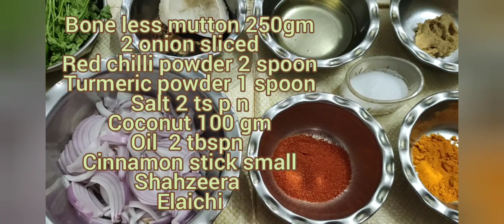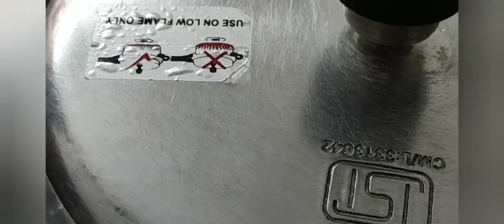Mutton Masala مسالا لحم الضأن मटन मसाला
Mutton Masala

"The awesome city hyderabadi ammi special"
مسالا لحم الضأن
hyderabadi mutton masala
मटन मसाला